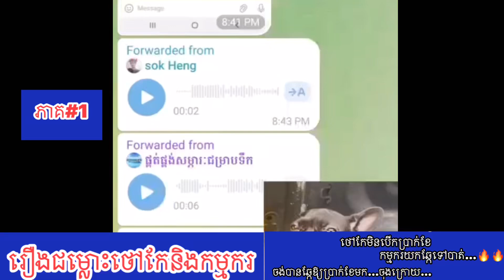រឿងកំពុងល្បី ជម្លោះថៅកែនិងកម្មករយកកូុនឆ្កែ ភាគ១